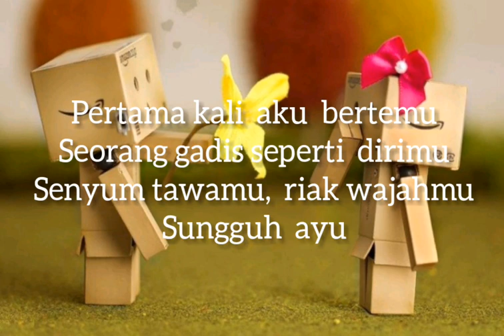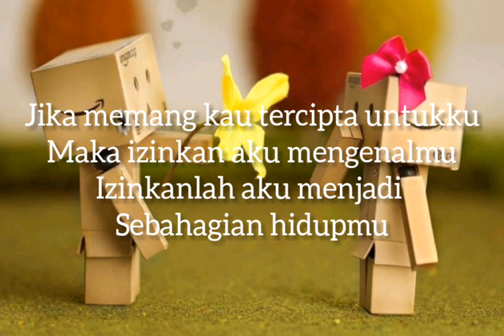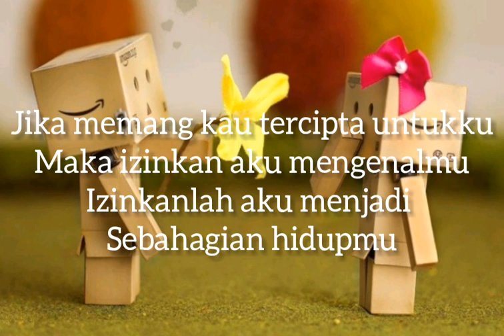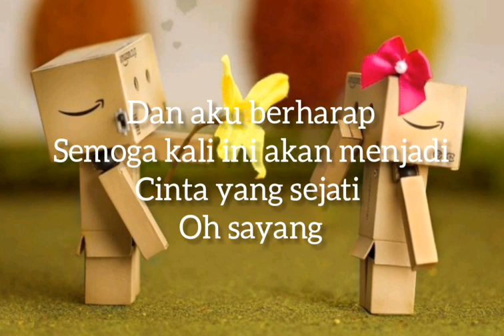cinta pandang pertama Cinta pandang pertama by reedzwann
cinta pandang pertama